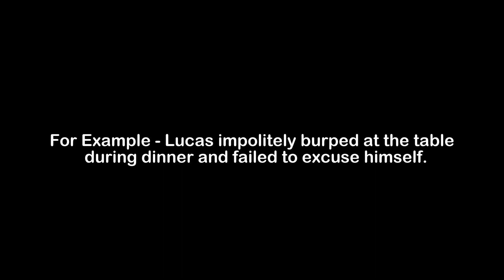What is the Meaning of Impolitely | Impolitely Meaning with Example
In this video, we have talked about the meaning of Impolitely with an example of Impolitely.

Meaning of Impolitely - Impolitely means doing something rudely or without manners

Example of Impolitely - Lucas impolitely burped at the table during dinner and failed to excuse himself.

1) Impolitely Meaning
2) What is the meaning of Impolitely
3) Impolitely meaning with example
4) Impolitely definition with example
5) Impolitely pronunciation
6) Meaning of Impolitely in English
7) What does Impolitely means?